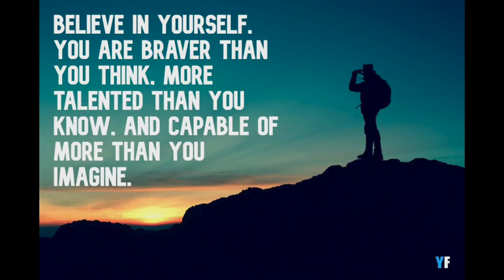2022 Frank Church Graduation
Frank Church High School